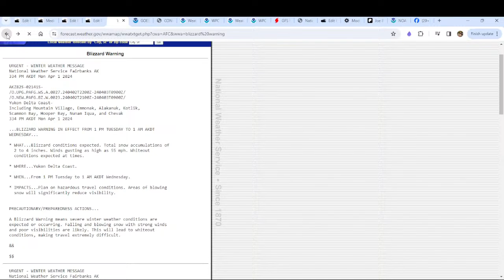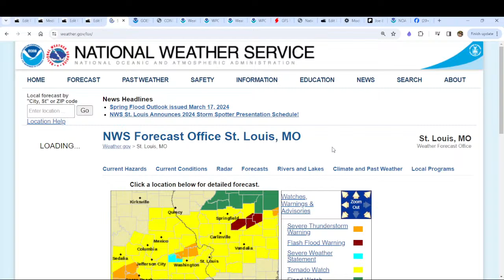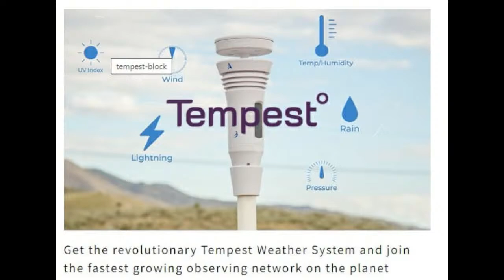Joe & Joe Weather Show Podcast Miserable Week of Gloom & Doom Northeast, Mid Atlantic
Joe & Joe Weather Show Podcast LIVE 8PM 4/1/2024.The new work week will be a miserable one overall in the Northeast and Northern Mid Atlantic states with periods of rain and raw conditions into Thursday. Snow will be an issue in Northern NY and interior New England later this week. Severe weather and elevated tornado risk in the Plains to the Ohio Valley tonight, the Ohio, Tennessee Valley , Deep South , and parts of the Mid Atalntic Tuesday. We will take a close look at the weekend and next Monday April 8th which is the day we see a total eclipse of the sun over parts of the US.